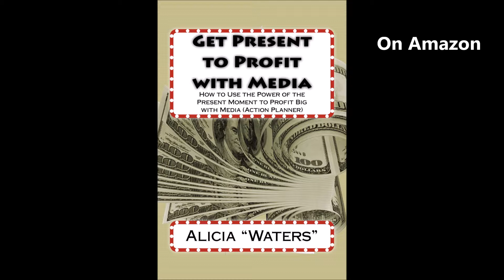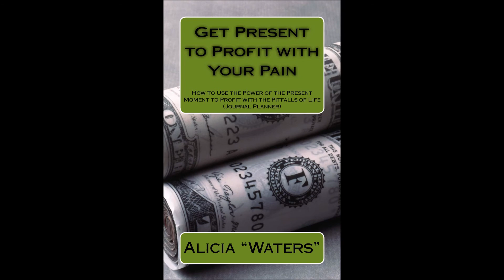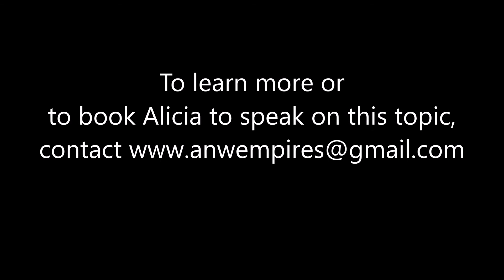Get Present to Profit & Catapult Your Entrepreneurial Success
Excerpt from Alicia Nicole "WATERS" being a guest feature in March 2016, on the Revenue Chat Show with Tony DUrso.
Alicia shared about the importance of how the present moment helps entrepreneurs to catapult their success for profits.

Secure copies of Alicia's publications on Amazon that were featured in this video.

Get Present to Profit with Your Pain: How to Use the Power of the Present Moment to Profit with the Pitfalls of Life (Journal Planner)

Get Present to Profit with Media: How to Use the Power of the Present Moment to Profit Big with Media (Action Planner)

Pitfalls To Profits: A Journal Guide For Discovering A Fresh Perspective & Passion That Pulls You Out Of The Pit To Profit